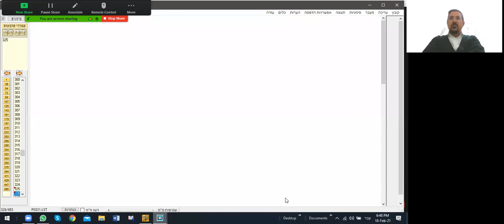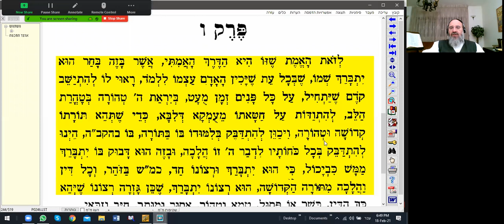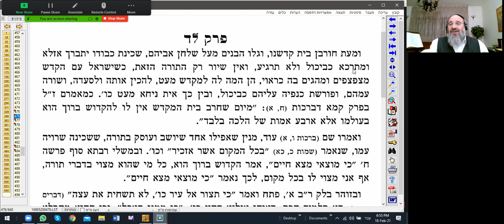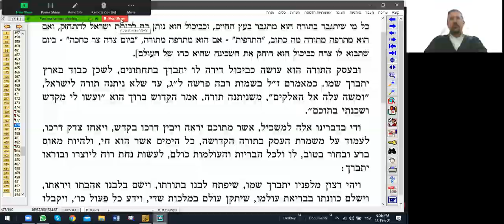פרשת תרומה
מתוך סדרת שעורים שניתנו ע"י הרב דניאל רייבין. בבית מדרש יד בנימין, קטמון ירושלים